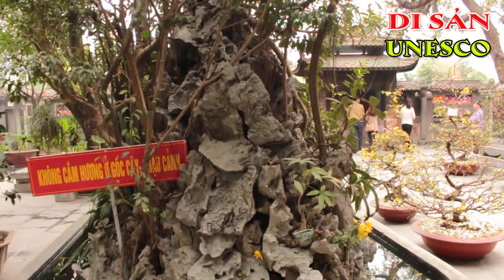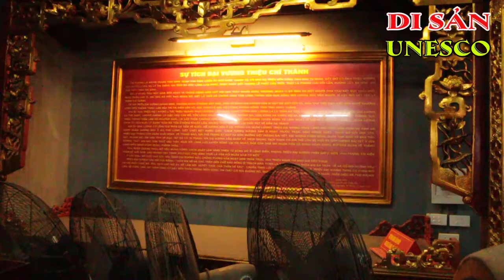CHÙA HÀ | DI TÍCH VĂN HÓA QUỐC GIA | KÝ SỰ UNESCO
CHÙA HÀ
Chùa Hà không chỉ là nơi cất giữ một vẻ đẹp truyền thống, vẻ đẹp cổ đậm chất Việt Nam, mà còn là nơi ẩn chứa những giá trị lịch sử của dân tộc. Ai đã một lần đến đây thắp hương, xin đài xin lộc đều mang trong mình một niềm tin vào sự linh ứng cho những mong muốn của mình.